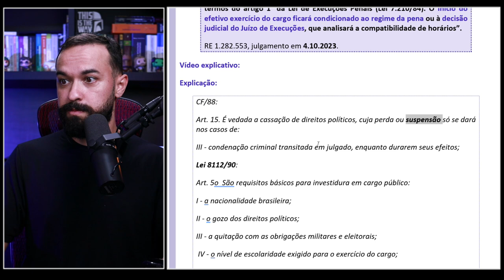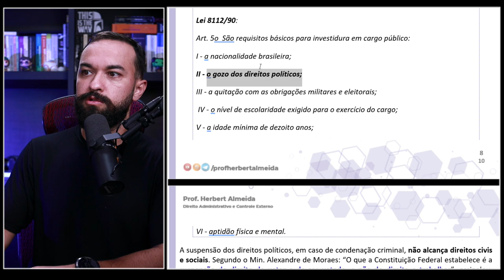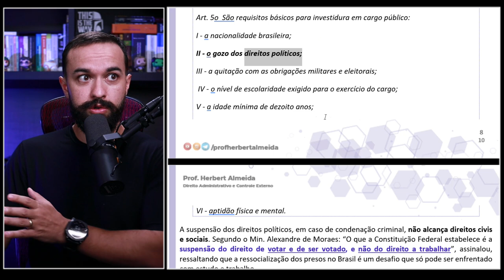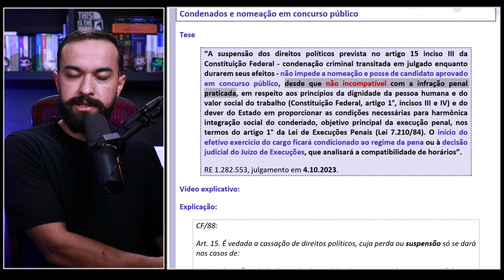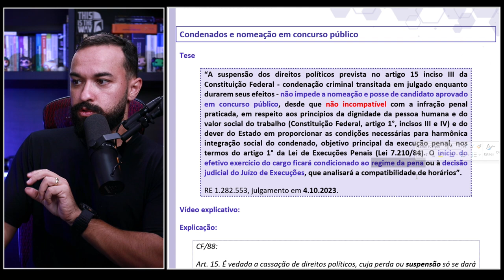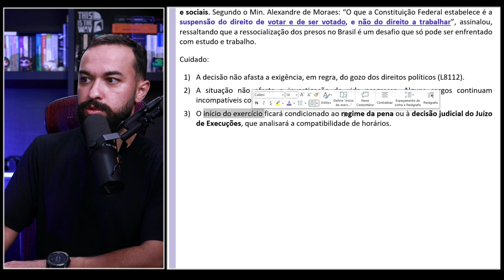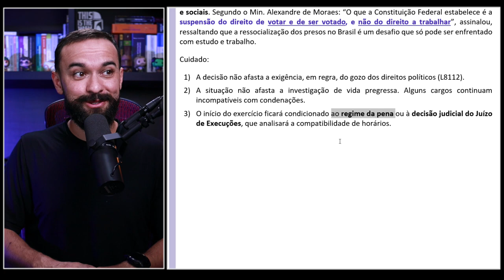STF: condenação criminal e posse em cargos públicos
⚠️🚨Baixa a edição atualizada da NOVA LEI DE LICITAÇÕES ESQUEMATIZADA (4ª Edição - 2023) ⚠️🚨